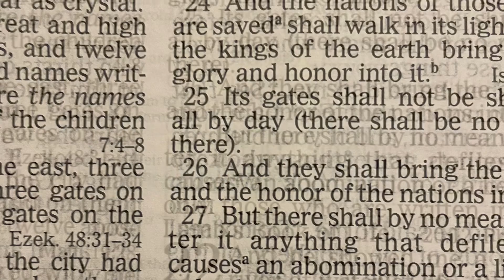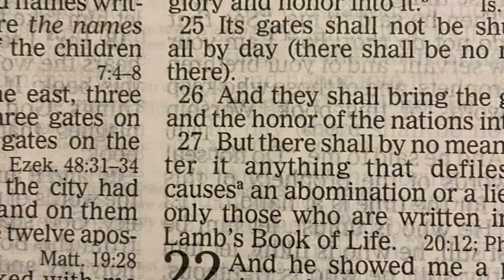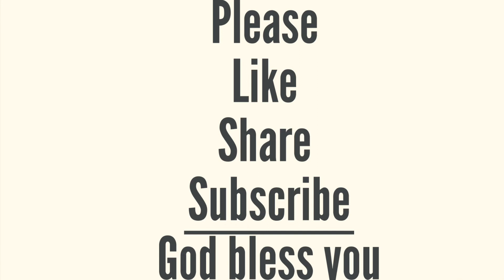YearlyBibleReading| DailyManna|ShekinahManoj| @LivingGod|261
Jeremiah 25-26&Revelation 21

Key Verses

“They said, ‘Repent now everyone of his evil way and his evil doings, and dwell in the land that the Lord has given to you and your fathers forever and ever. Do not go after other gods to serve them and worship them, and do not provoke Me to anger with the works of your hands; and I will not harm you.’ Yet you have not listened to Me,” says the Lord, “that you might provoke Me to anger with the works of your hands to your own hurt.”
‭‭Jeremiah‬ ‭25‬:‭5‬-‭7‬ ‭

Memory Verses

“But I saw no temple in it, for the Lord God Almighty and the Lamb are its temple. The city had no need of the sun or of the moon to shine in it, for the glory of God illuminated it. The Lamb is its light.”
‭‭Revelation‬ ‭21‬:‭22‬-‭23‬ ‭

Amen.

@Living God